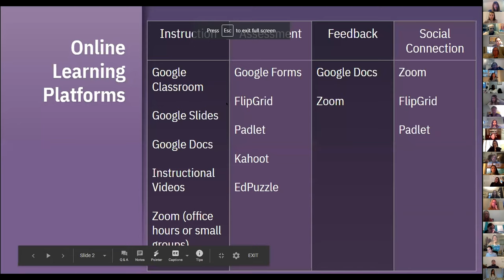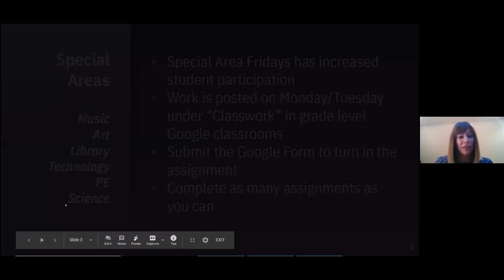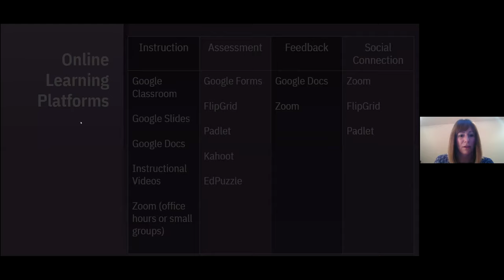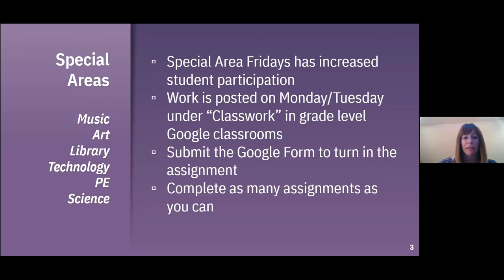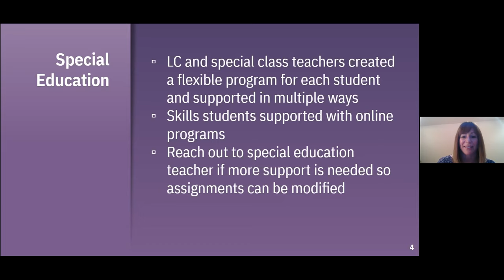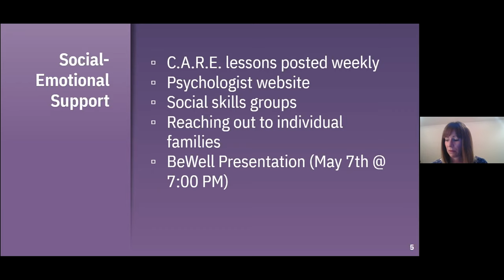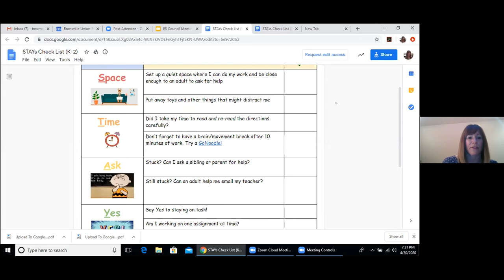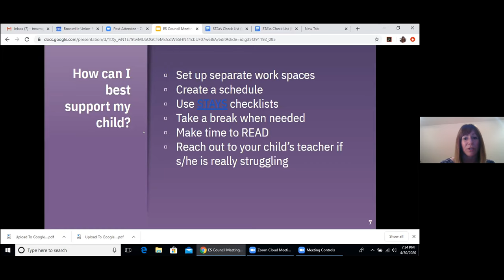Bronxville Elementary School PTA Council Meeting